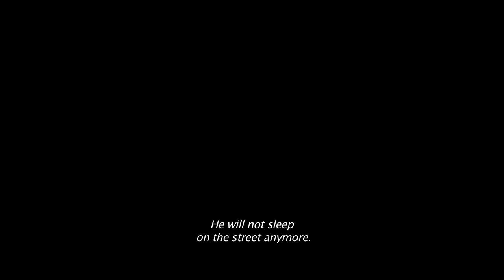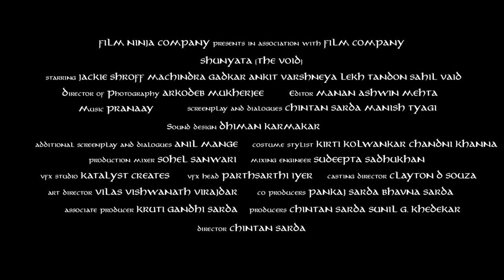Trailer | Shunyata | Jackie Shroff | Royal Stag Barrel Select Large Short Films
The original king of the streets is back. Jackie Shroff​ in a role that
will bring out the most original conflict he has had to go through.
Watch the trailer of Shunyata. Releasing tomorrow at 7pm, only
on BarrelSelect